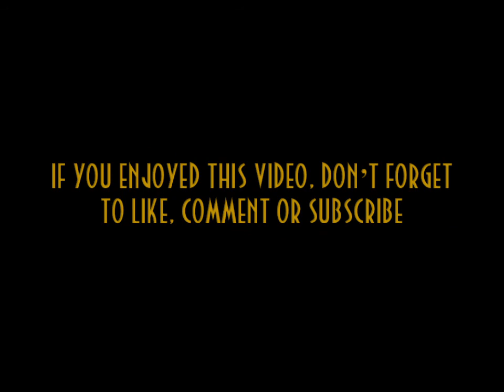Oddworld: Soulstorm Ep3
Level 2 continues with some classic platformer action in the slick, modern graphical style. Ok; I die a lot.